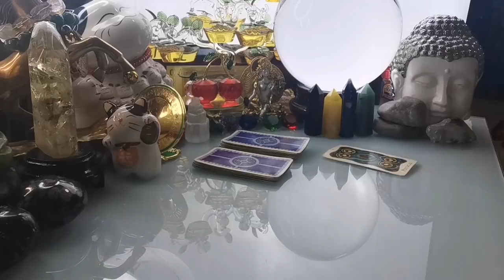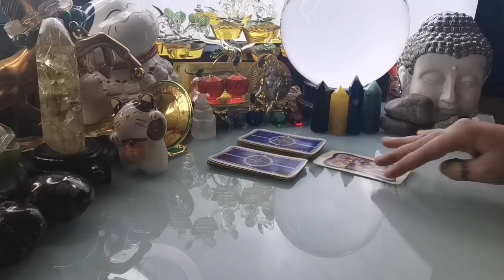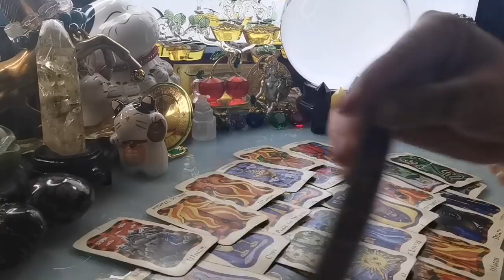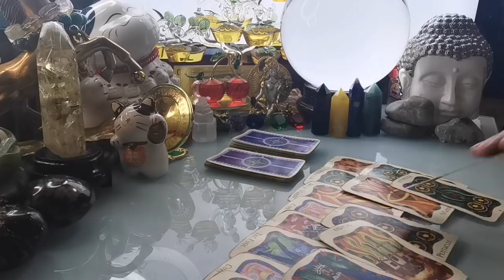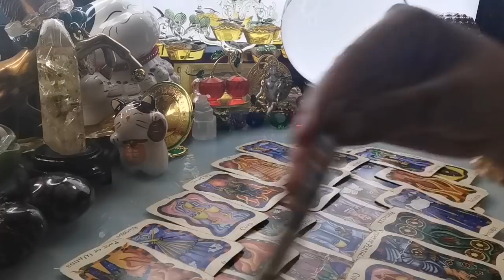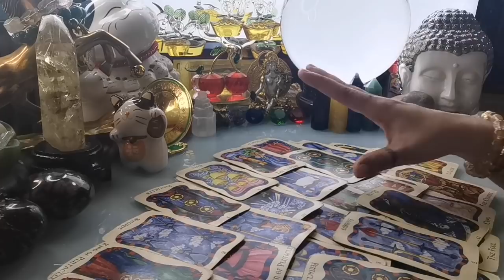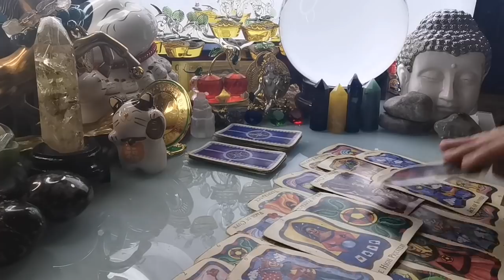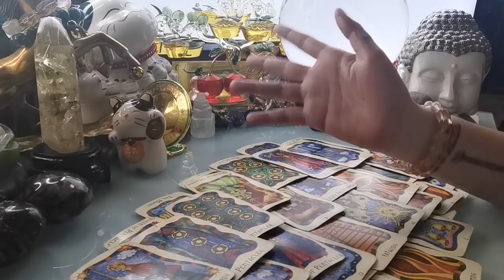KAPALARAN 🔮🌿HOROSCOPE NGAYONG ARAW SEPTEMBER 27,2021 KALUSUGAN, PAG-IBIG AT DATUNG-APPLE PAGUIO7